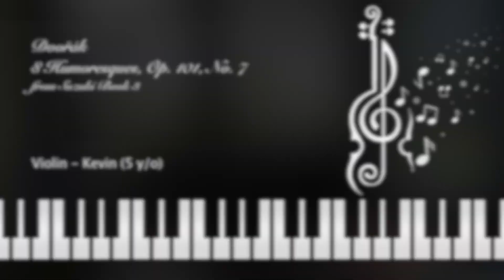Dvořák - 8 Humoresques Op.101 No. 7 from Suzuki Book 3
Kevin tries Humoresque Op. 101 No. 7 from Dvořák in Suzuki Book 3